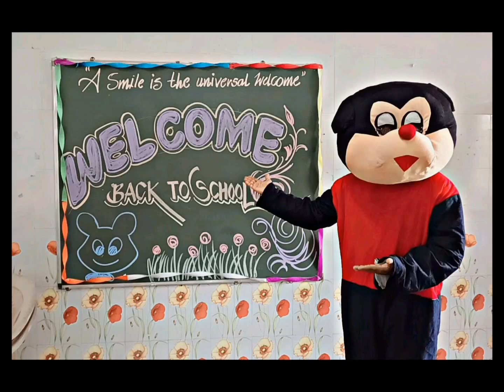Welcome Back to School 2023-24